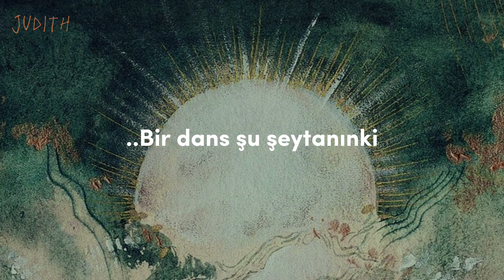Kikuo ft. Hanatan - Urami no Warusu , うらみのワルツ , Malice no Waltz , Türkçe Çeviri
Sanatçı : Kikuo
Cover : Hanatan

*** Şarkının başlarında ve sonlarında geçen "urami no warusu (waltz)"daki "urami", "malice" olarak çevriliyor; "kötülük, fesatlık, çirkinlik" gibi anlamlara geliyor,
yani "şeytanın dansı" ve "fesatlığın dansı" olarak çevirdiğim yerler aynı anlama gelmekte.